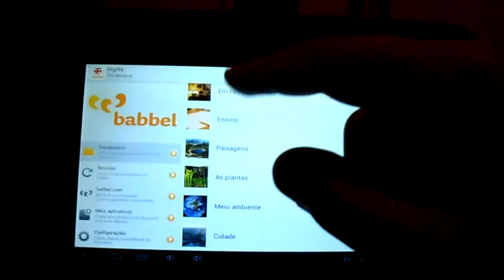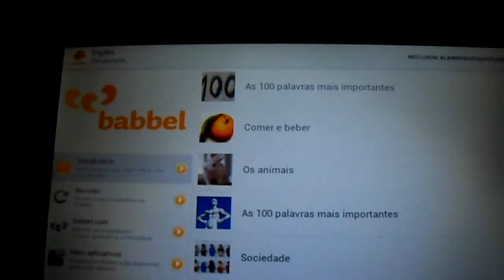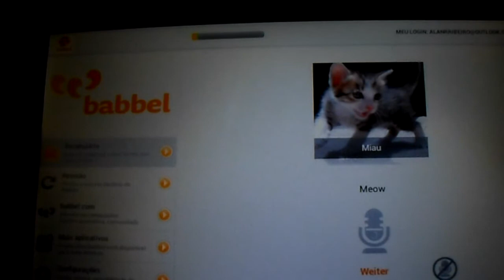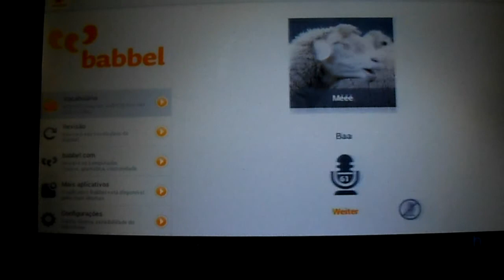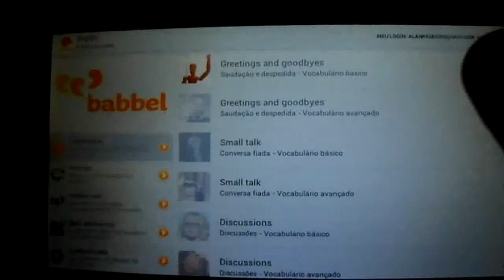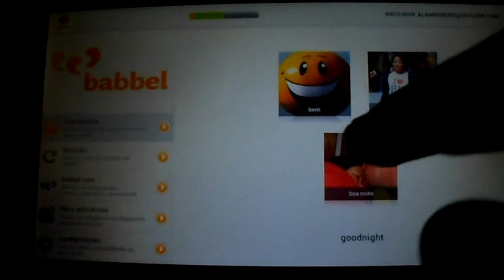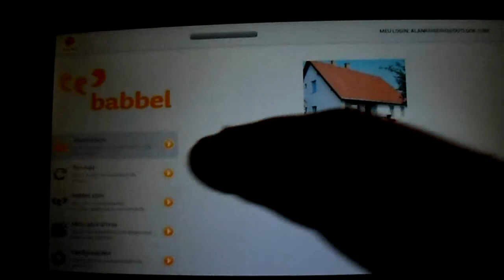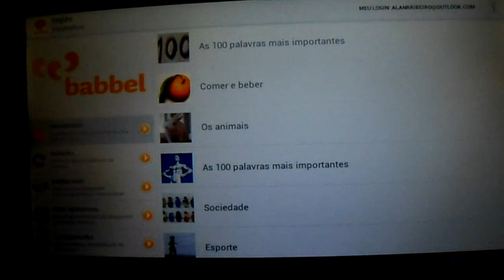Curso de Inglês no Android! [HD] - Aprenda Inglês através do seu Smartphone/Tablet (App Babbel)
Uma rápida demonstração desse aplicativo sensacional chamado Babbel, para android.
Uma forma divertida de aprender inglês usando seu smartphone/tablet.